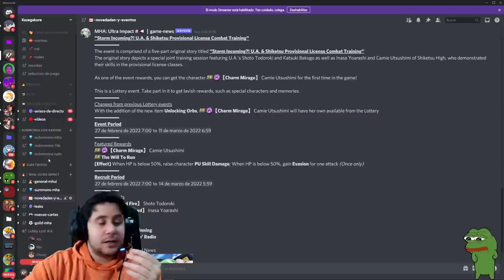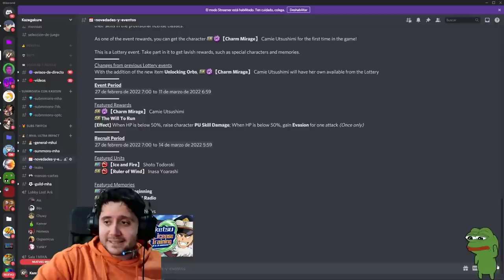EL NUEVO EVENTO DE MY HERO ULTRA IMPACT! UA & SHIKETSU!